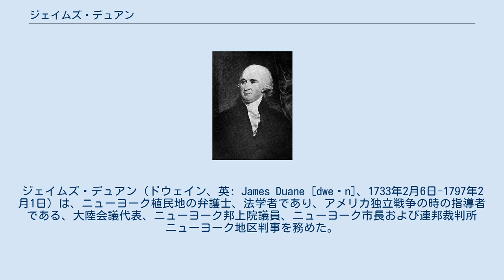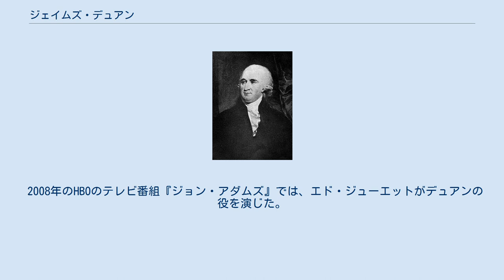ジェイムズ・デュアン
ジェイムズ・デュアン（ドウェイン、英: James Duane [dweɪn]、1733年2月6日-1797年2月1日）は、ニューヨーク植民地の弁護士、法学者であり、アメリカ独立戦争の時の指導者である、大陸会議代表、ニューヨーク邦上院議員、ニューヨーク市長および連邦裁判所ニューヨーク地区判事を務めた。
 ジェイムズ・デュアンは移民の息子だった。
その父アンソニー・デュアン（1679年頃-1747年）はアイルランドのゴールウェイ県出身であり、初めてニューヨークに来たのは1698年にイギリス海軍の士官としてだった。
父のアンソニーはニューヨーク市の商人の娘エバ・ベンソンと出会って交際した。
アンソニーは海軍を辞め、ニューヨークに定着してエバと結婚した。
夫妻には2人の息子が生まれたが、その後にエバが死んだ。
その後、アンソニーは別の商家の娘アルテア・ケタルタスと再婚した。
アンソニーは商売の世界に入って繁盛し、夫妻には本項で述べるジェイムズ・デュアンが生まれた。
 デュアンの母アルテアが1736年に亡くなり、父のアンソニーも1747年に死んだ。
まだ若いジェイムズ・デュアンは荘園領主の3代目として知られたロバート・リビングストンの被保護者となった。
デュアンはリビングストン荘園で初等教育を終え、ジェイムズ・アレクサンダーの法律事務所で法律の勉強をした。
1754年には法廷弁護士として認められた。
1759年、デュアンは元の庇護者であるリビングストンの長女マリアと結婚した。
1762年にニューヨーク衡平法裁判所事務官となり、1767年に植民地検事総長、1774年にはニューヨーク植民地インディアン・コミッショナーになった。
 デュアンは独立革命を始めた「60人委員会」のメンバーになった。
1774年の第一次大陸会議代議員となり、イギリス製品のボイコットを進める同盟規約に署名した。
大陸会議の代議員は1784年まで連続して指名されたが、他の任務のために幾つかの会期は欠席したので、アメリカ独立宣言には署名していない。
大陸会議の初期では、イギリスとの和解を最も切望する者達の一人だった。
独立に至る趨勢に対する代案としてギャロウェイ・プランを支持した。
 1775年、大陸会議を代表して、ニューヨーク邦オールバニでインディアン・コミッショナーとなった。
1776年から1777年に掛けて、ニューヨーク邦憲法を採択する会議に出席し、憲法を起草する委員会に務めた。
1778年にはフィラデルフィアで開催されていた大陸会議で採択された連合規約に署名した。
 1776年にイギリス軍がニューヨーク市を占領したので、デュアンは家を離れざるを得なかった。
妻や家族と共に比較的安全な妻の実家であるリビングストン荘園に引っ込んだ。
デュアンは戦争が続く間も政治的指導者として活動を続け、1783年の終戦でグラマシー・パークの家に戻った。
 デュアンは1783年から1790年までニューヨーク邦議会上院議員を務めた。
1784年にはニューヨーク市長に指名され、1789年まで務めた。
1788年、アメリカ合衆国憲法を批准するためのニューヨーク邦批准会議には代議員となった。
1789年、ジョージ・ワシントン大統領がデュアンをアメリカ合衆国連邦裁判所の初代ニューヨーク地区判事に指名した。
ニューヨーク市長はリチャード・バリックが跡を継いだ。
 デュアンはニューヨーク地区判事を1794年3月17日まで務め、健康上の理由で辞任した。
デュアンはその生涯を通じて、父から受け継ぎ、デュアンズバーグを中心にする荘園の確立に努めた。
そこに独力で家屋を建て始めたが、それが完成するのを見ることはなかった。
デュアンはスケネクタディで死に、デュアンズバーグのクライスト・エピスコパル教会に埋葬されている。
 マンハッタンのデュアン通りはその栄誉を称えて名付けられたと考えられている。
ニューヨーク市のデュアン・リード薬局チェーンも同様である。
 2008年のHBOのテレビ番組『ジョン・アダムズ』では、エド・ジューエットがデュアンの役を演じた。
その『パート2：独立』にも出番があった。